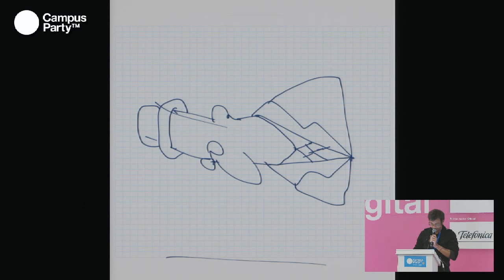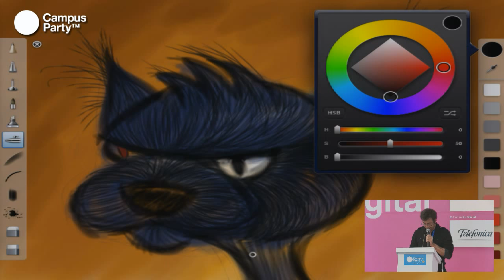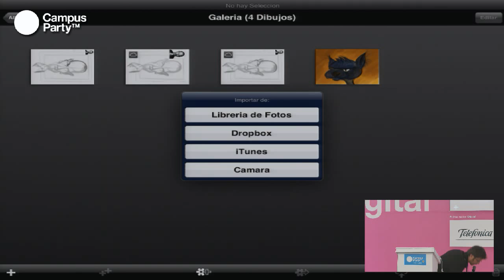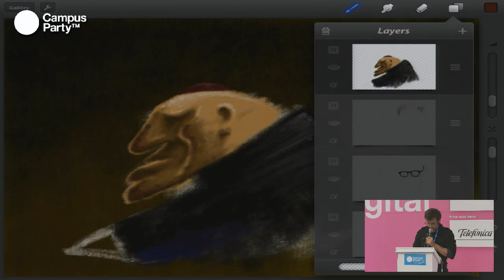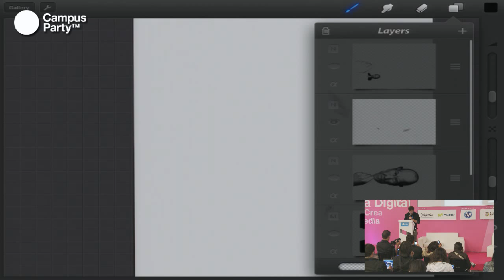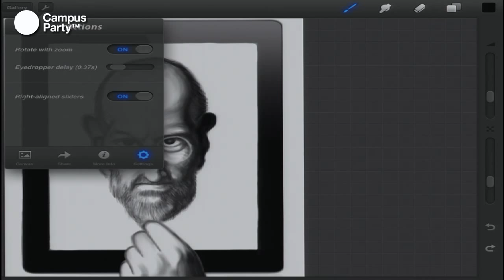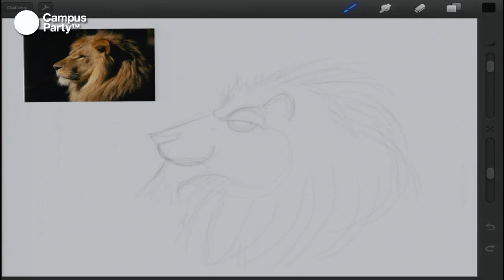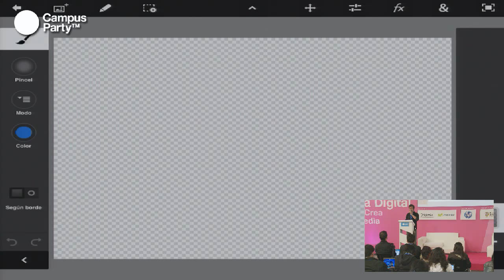CPCO5 - Dibujando con un iPad